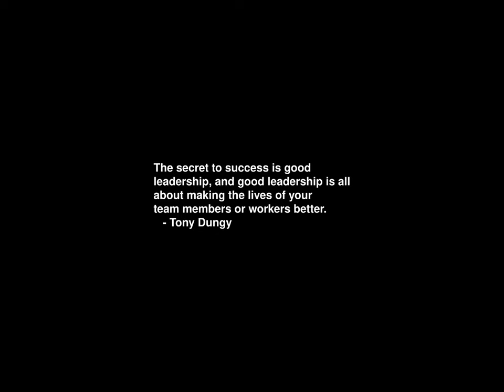Sunrise Time-lapse: Wednesday, July 17, 2024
On this day:
   Disneyland opens, 1955
   Constitution Day in South Korea
   July Revolution in Iraq
   Munoz Rivera's Birthday (celebrated in Puerto Rico)
   Public Holiday in Botswana
   "Yellow Submarine" premieres at the London Pavilion, 1968

Today's random fortune, quote, or snark:
As for the basic assumptions about individuality and self, this is the core
of what I like about cyberpunk. And it's the core of what I like about certain
pre-gibson neophile techie SF writers that certain folks here like to put
down. Not everyone makes the same assumptions. I haven't lost my mind... it's
backed up on tape.
        -- Peter da Silva